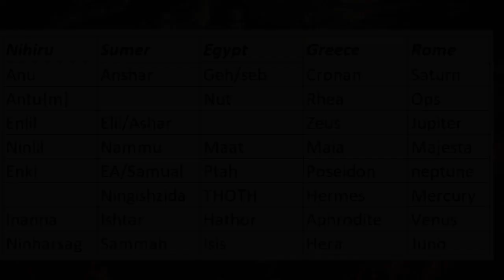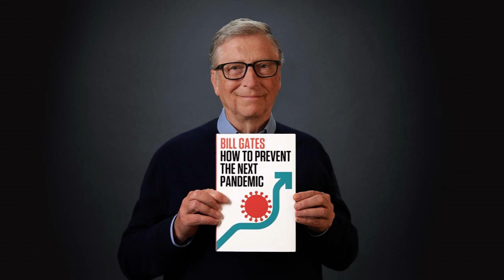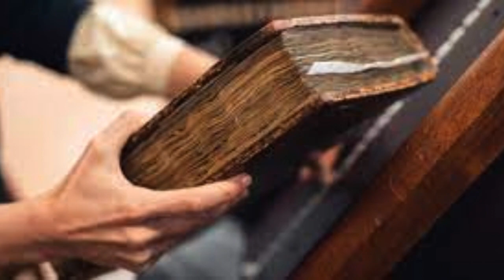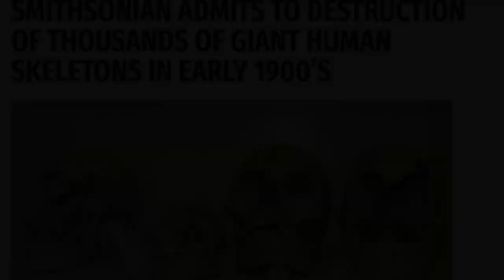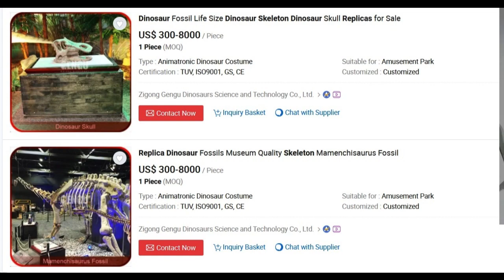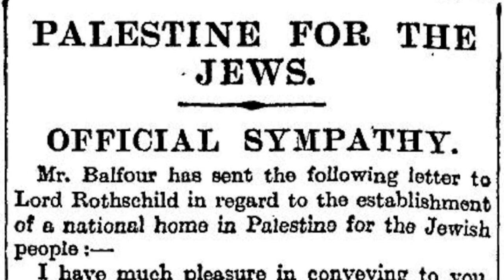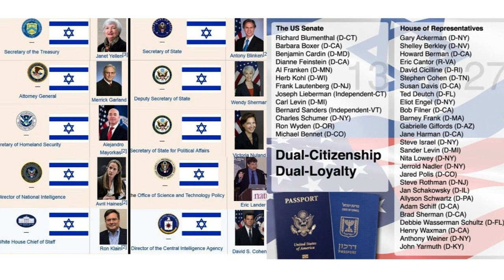The God Spark - The Awakening part 7 - Gods and Giants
Sometimes you just need a spark to find the truth. Here we look at the many gods worshipped and the truth about giants. Are the myth and legends really our hidden past.